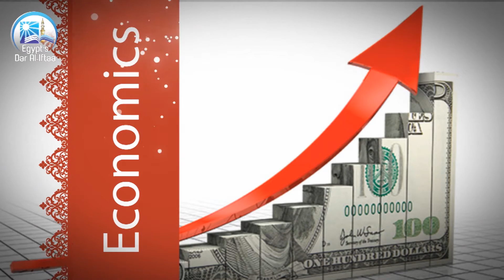How should Muslims deal with Christians?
In what manner should a Muslim treat Christians? Is it permissible to congratulate a Christian on his festive occasions?